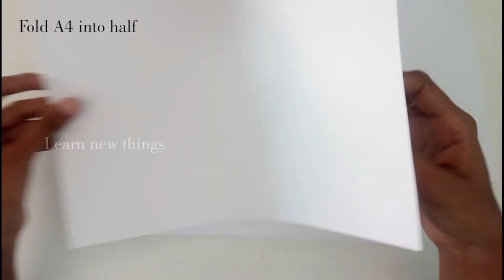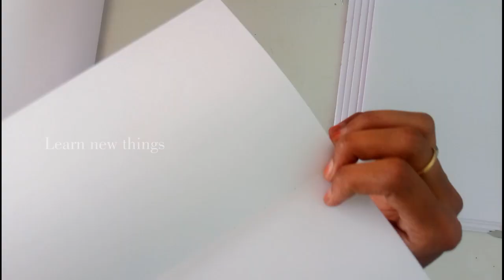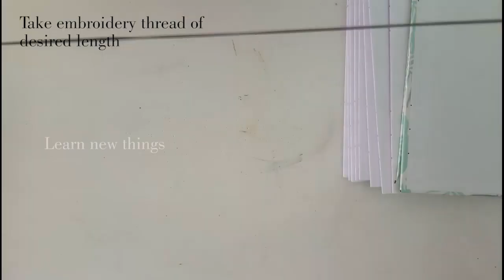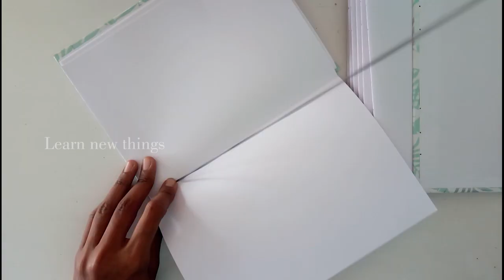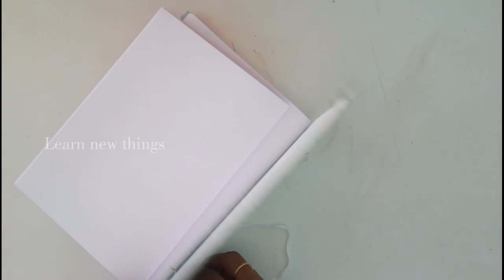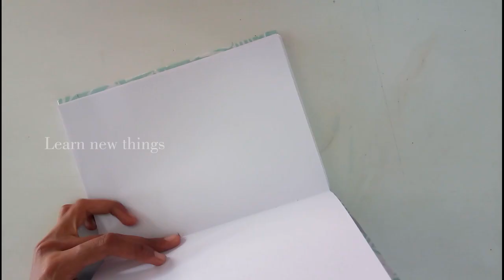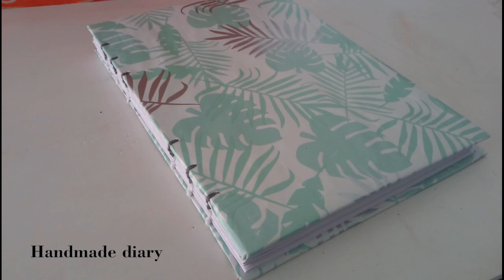Handmade diary | diy notebook from scratch | Learn new things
This diary is made from scratch especially for people who love to make their own things and it is good for sketching . This handmade diary/ notebook is easy to make with minimal amount of materials.

Materials:
Cardboard
Desired sheets
Embroidery threads
Curve shaped needle
Scissor
Fevicol